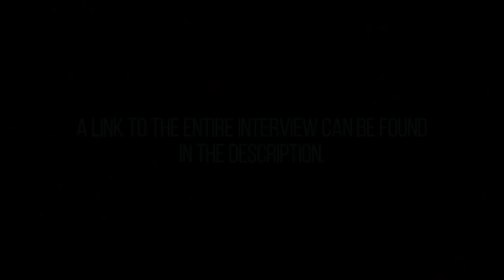Gary Holt on Drug Use in Exodus, Steve Stevens on Lars Ulrich's Drumming. Ozzy vs the Pandemic 2021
-Description:
Billy Idol guitarist Steve Stevens talks about Metallica drummer Lar Ulrich, guitarist Gary Holt talks about drug use in Exodus, & how Ozzy Osbourne defeated the pandemic.

-Source Links-